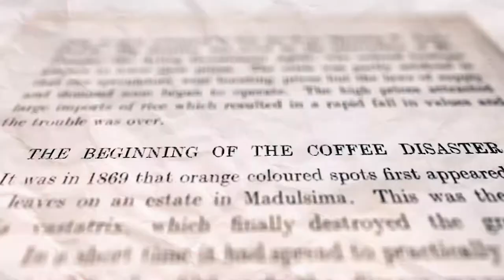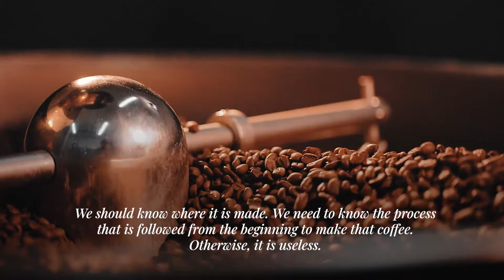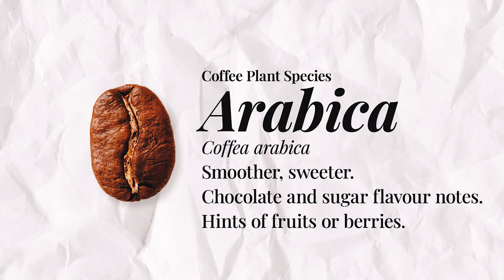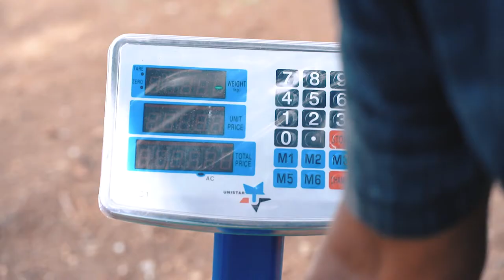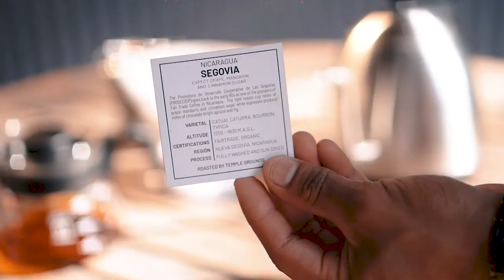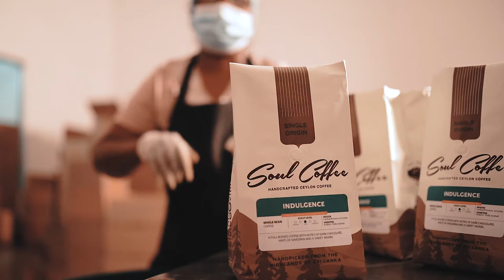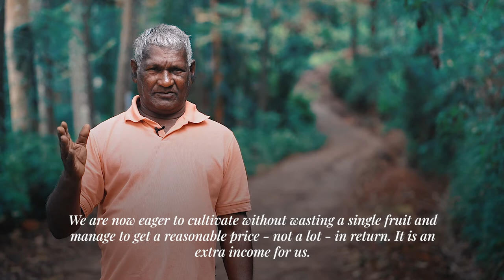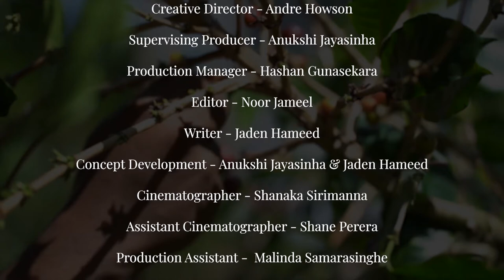Foodscapes - Episode 01: Specialty Coffee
You’ve heard the term ‘specialty coffee’ being thrown around, but what is it really? What sets it apart from commodity coffee?

In the first episode of our new series 'Foodscapes', we collaborated with MDF Global, to dive into the history of coffee in Sri Lanka, how it's being revived today, and how specialty coffee could help us take back our rightful place amongst the best coffees in the world.